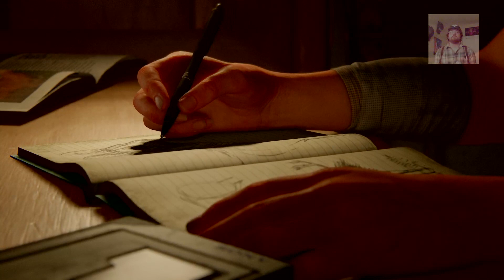The Last of Us Part 2 Part 1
We begin our journey where we left off!